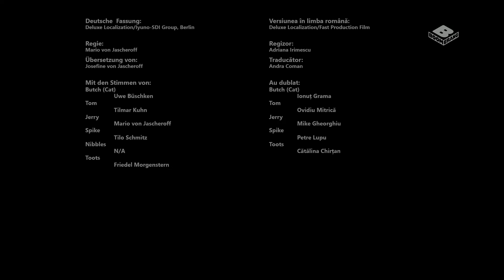Boomerang ID, 22.11.2021